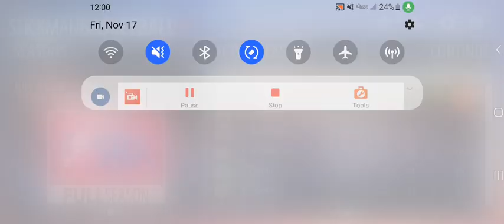Stickman Basketball 3D Full Season Game 23